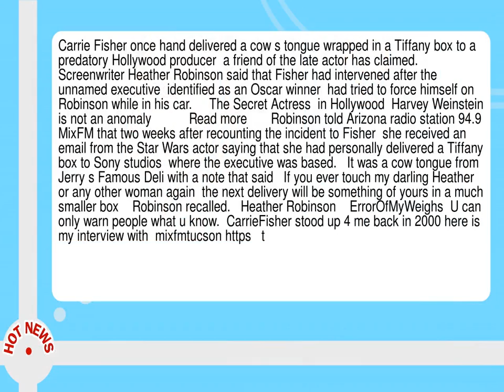Carrie Fisher Gave Predatory Producer A Cow S Tongue In A Box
--  Carrie Fisher once hand delivered a cow s tongue wrapped in a Tiffany box to a predatory Hollywood producer  a friend of the late actor has claimed.  Screenwriter Heather Robinson said that Fisher had intervened after the unnamed executive  identified as an Oscar winner  had tried to force himself on Robinson while in his car.      The Secret Actress  in Hollywood  Harvey Weinstein is not an anomaly           Read more       Robinson told Arizona radio station 94. 9 MixFM that two weeks after recounting the incident to Fisher  she received an email from the Star Wars actor saying that she had personally delivered a Tiffany box to Sony studios  where the executive was based.    It was a cow tongue from Jerry s Famous Deli with a note that said   If you ever touch my darling Heather or any other woman again  the next delivery will be something of yours in a much smaller box    Robinson recalled.    Heather Robinson    ErrorOfMyWeighs  U can only warn people what u know.   CarrieFisher stood up 4 me back in 2000 here is my interview with  mixfmtucson https   t. co EgWe4qz8G6  October 14  2017   Robinson said that she had never spoken of the incident  which took place in 2000  because of fear of retribution.   It happened so quickly that I was ashamed of myself.  I thought that I had done something wrong.  I thought that  having lunch or dinner with him  I was asking for it.  So I stayed quiet for years  because I didn t want the retribution   she said.  The screenwriter added that the current scandal surrounding Harvey Weinstein was just part of a larger culture of abuse in Hollywood.   It happens all the time   she said.   There s a very well known director who I ve been friends with for a long time.  I thought that he was amazing.  I got a message from somebody that said  I just wanted you to know that I appreciated you speaking up and this person raped me and you should know that.        Ex Weinstein staffer says assistants were manipulated   We weren t safe either            Read more       Weinstein  who was sacked by the board of The Weinstein Company last week  has been accused of sexual assault and harassment by more than 40 women--